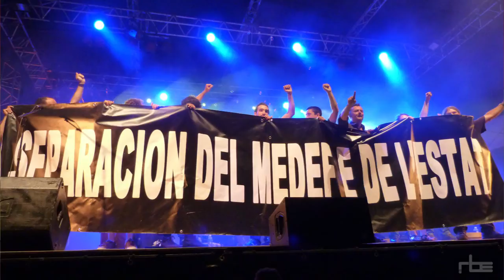Estivada 2014: Manu Theron e Lo Còr de la Plana